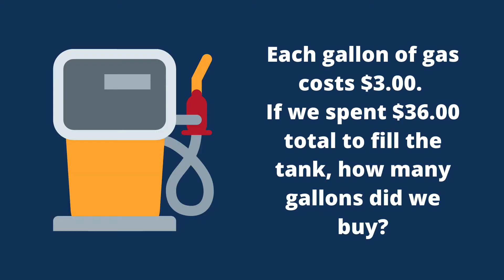Minute Math- Gas Pump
Real-world division at the gas pump (4.NBT.6)